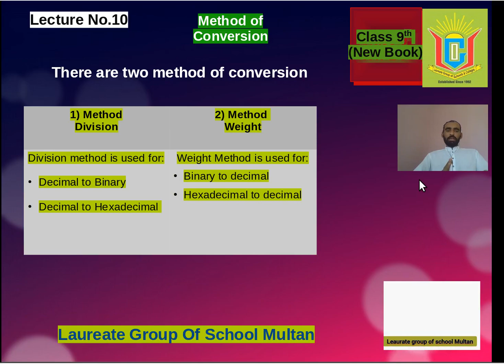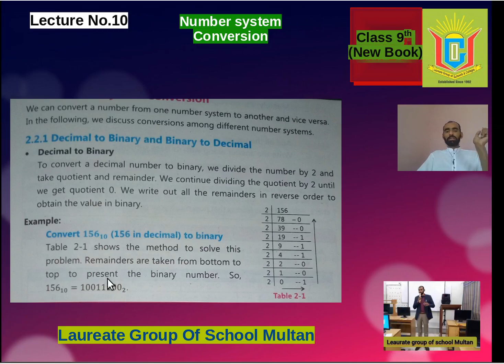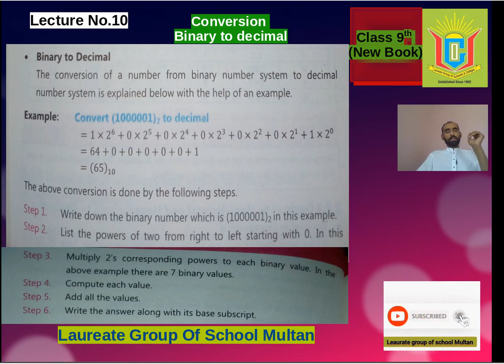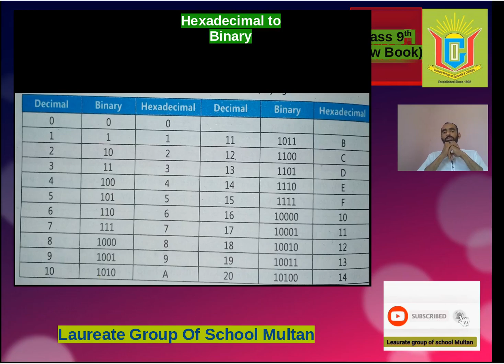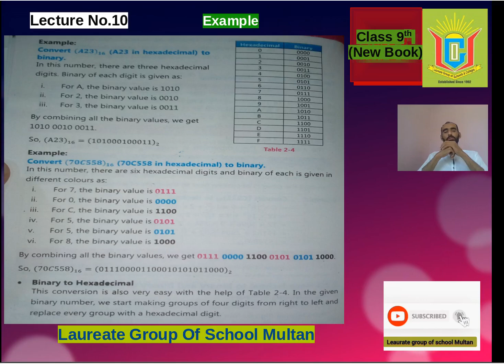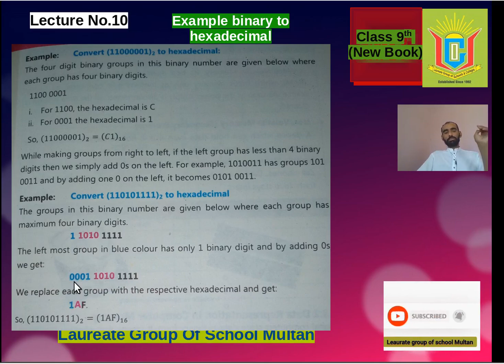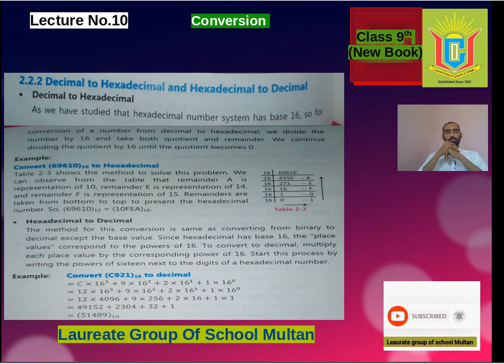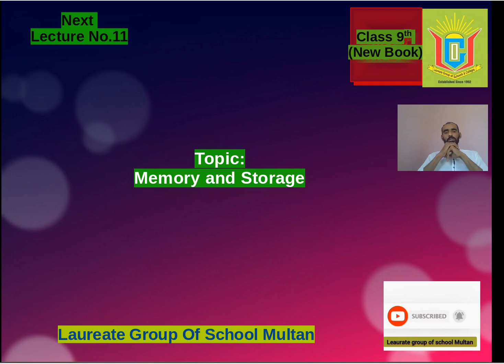NumberSystemConversion ConvertDecimalToBinary ConvertBinaryToDecimal ConvrsnHexadecimalToBinary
Hi friends
conversion of number system
تبدیل شدہ کتابیں
نہم کمپیوٹر سائنس
نیا نصاب براۓ سال 2020👇